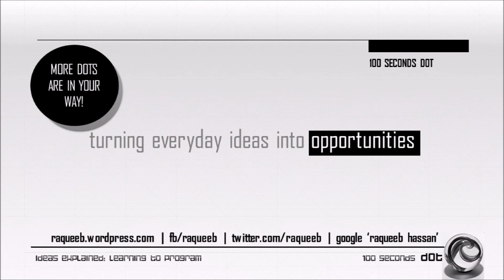100 Seconds Dot: IoT, "Internet of Things", Raspberry Pi and GPIO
In this part of the series of '100 Seconds Dot', I will try discussing IoT, "Internet of Things" as we head to Artificial Intelligence (AI) finally.

The music 'On My Way Home (Sting)' by The 126ers and 'Piano March' by Audionautix are used under Creative Commons (CC) licenses.

This AV is wholly produced on my LG G2, Samsung Galaxy S4 and Pi 2 android cluster.

100 Seconds Dot, ep. 8

Produced by Raqueeb Hassan